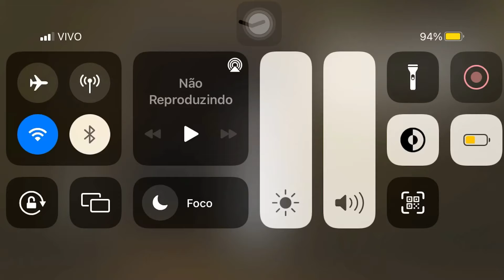Granny Chapter Two - Normal Mode | Door Ending | Any% Glitchless [02:59.180]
My Decives | use for recording
- iPhone

- Screen Recorder: Apple Screen Recorder
- Video Editor: CapCut/InShot
- Thumbnail Maker: PixelLab